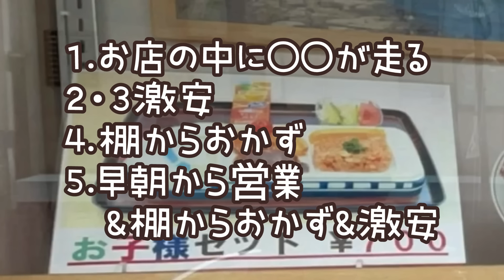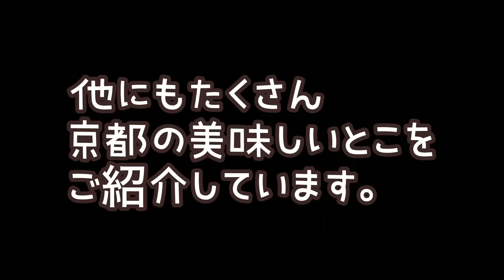【京都】クセがすごい・激安など大衆食堂5店舗を厳選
一見普通の大衆食堂の中に一歩入ると
ものすごいことに！
日替わり定食500円など
激安大衆食堂も！

京都旅行・京都観光の方、京都在住の方にも楽しんでいただけるように、

 Kyoto Japan